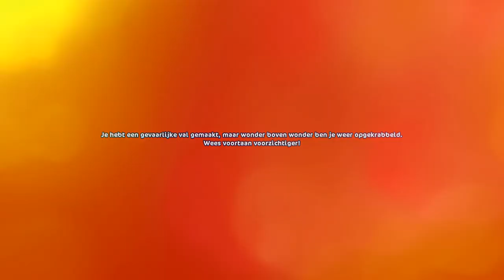Love you Lovesong (Music Video~SSO~Bullet Train)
Isabel (9) robin (10)  anouk (10) wij beginnen met lets plays. Wat spelen wij: Starstable online. Wij filmen ook schleich. Onze hobby's zijn paardrijden daarom filmen wij ook paarden.

Waar filmen wij mee op sso:bandicam en fraps.

Groetjes van robin isabel en anouk